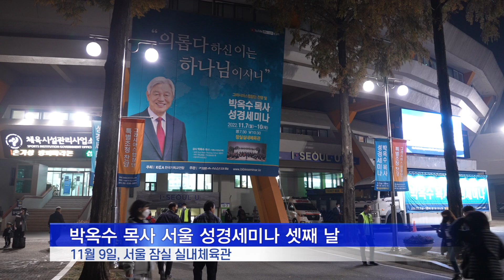박옥수 목사 서울 성경세미나 셋째 날[20221111]_굿뉴스티비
ㅡ11월 9일, 서울 잠실 실내체육관
ㅡ성경세미나 참석차 방한한 CLF 목회자들, 박옥수 목사와 개인면담…”한결같은 복음 전도 감사”
ㅡ탐쌍가 타미 조아네 에스와티니 개신교 교단연합회 회장, 국왕 음스와티 3세 친서 대독
ㅡ박옥수 목사, 예레미야 31장 ‘새 언약’ 설교